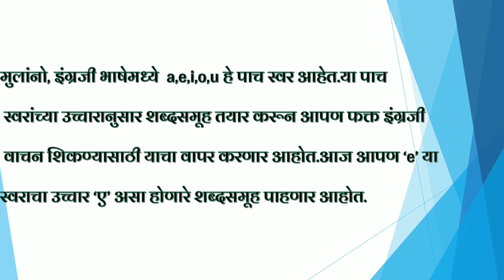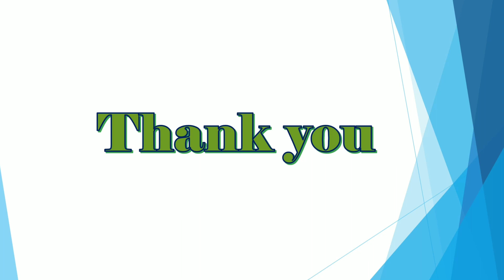Two letter words E ( e )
श्रीम.इशरत मोमीन ता.इंदापूर जि.पुणे